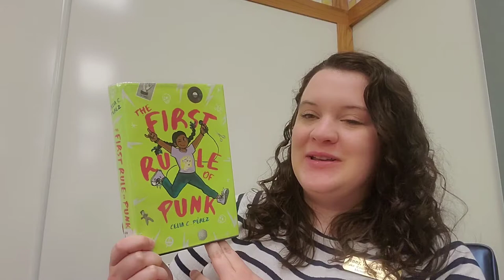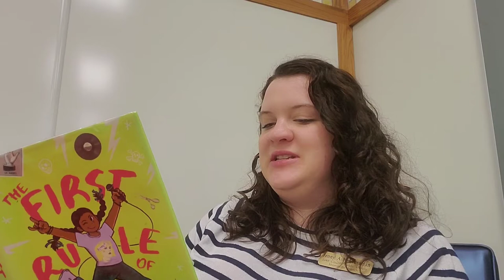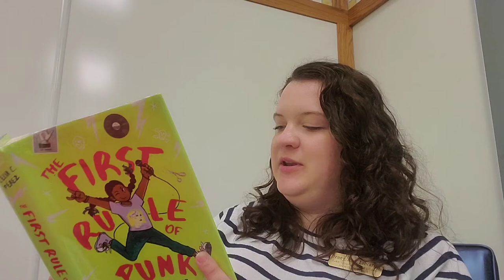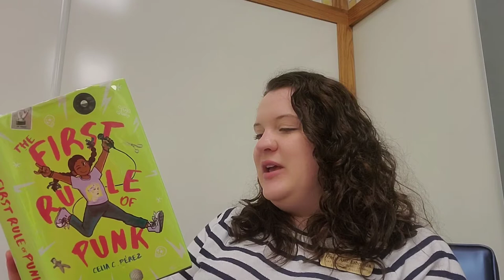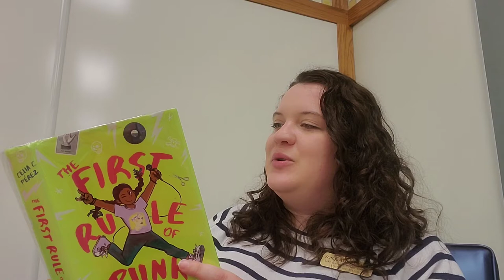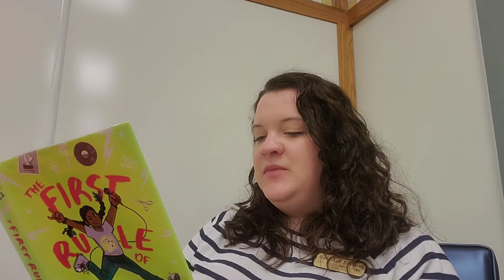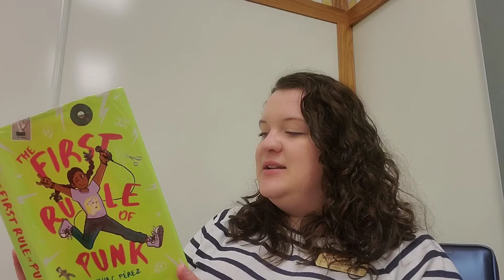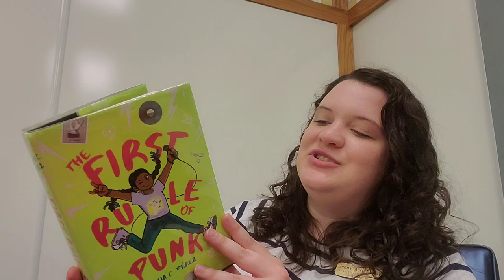Middle Grade Book Tasting: The First Rule of Punk!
Join Miss Jenny as she reads you a chapter from "The First Rule of Punk," by Celia Pérez, published by Viking.

Want to read the rest of the story? You can pick it up from any of our branches, or read it immediately from Hoopla and Overdrive.